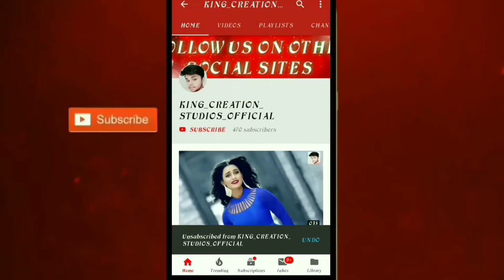💖💖New Love Whatsapp Status Video 2018💖💖